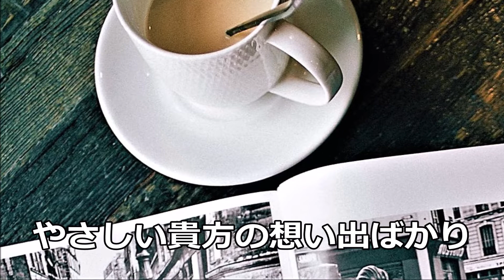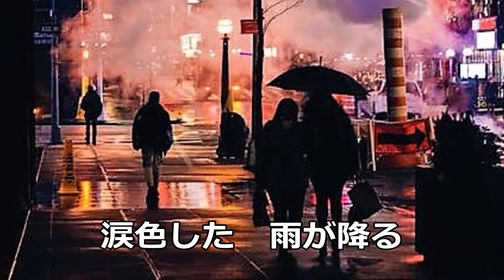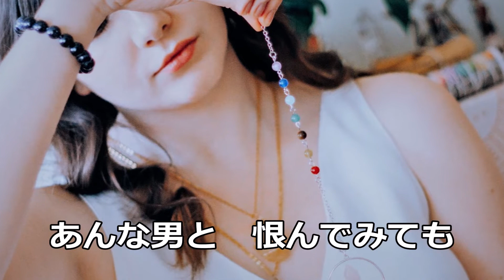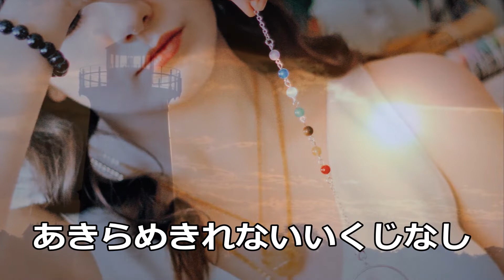泣いて長崎 （北川裕二）カラオケ